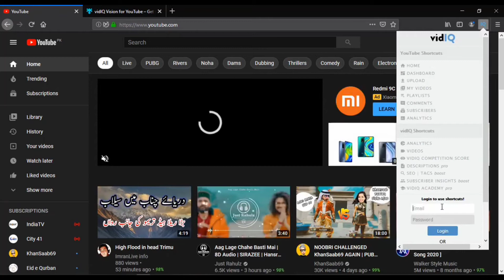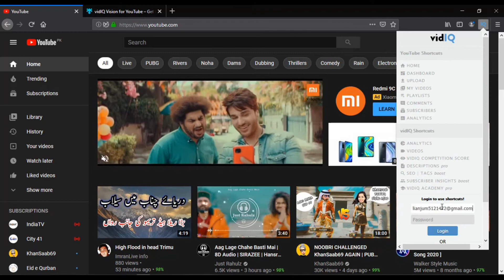How to add vidIQ Extension to Firefox